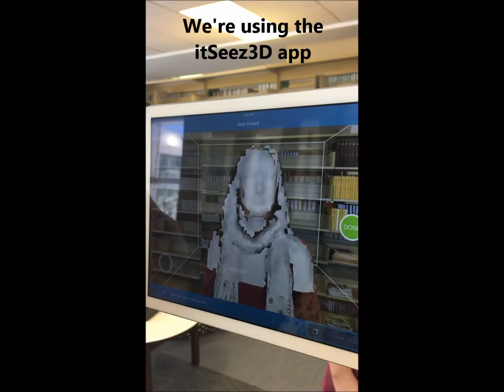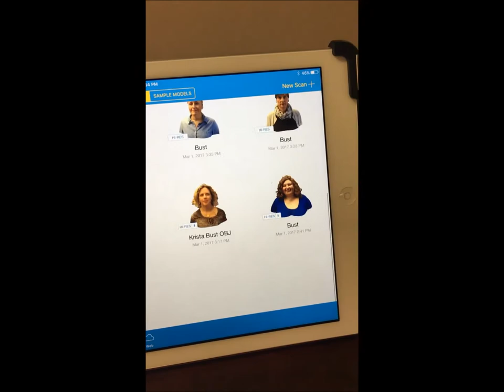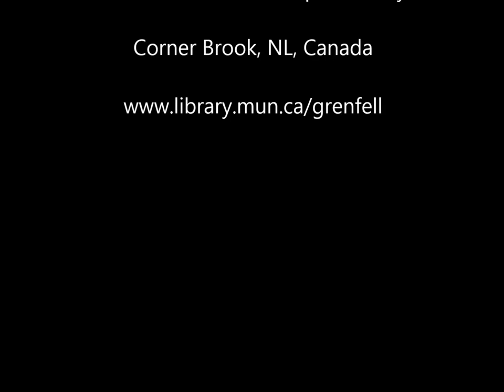3D Scanning at the Grenfell Library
The Grenfell Campus Library has an Occipital Structure Sensor 3D scanner and is using the itSeez3D app to create 3D images of Librarians and staff and printing them using their Tiertime UP Mini 2 3D printer.

This video was created by Crystal Rose, Head of Public Services, Grenfell Campus, Memorial University Libraries.